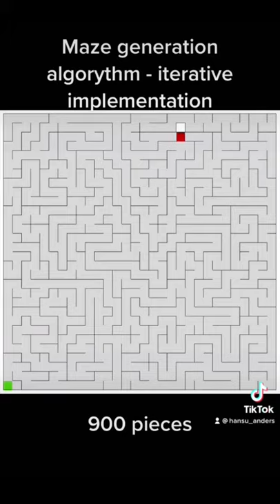Maze generation algorythm - iterative implementation